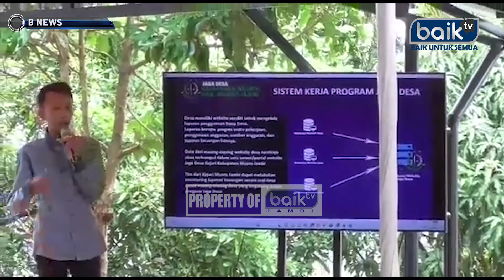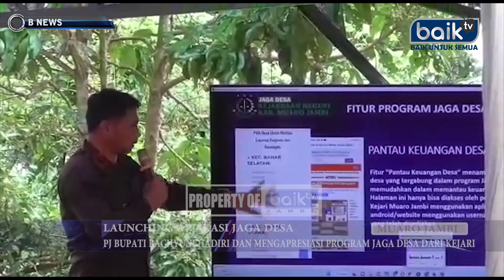LAUNCHING APLIKASI JAGA DESA, PJ BUPATI BACHYUNI HADIRI DAN MENGAPRESIASI PROGRAM JAGA DESA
BNEWS EDISI 17 MARET 2023